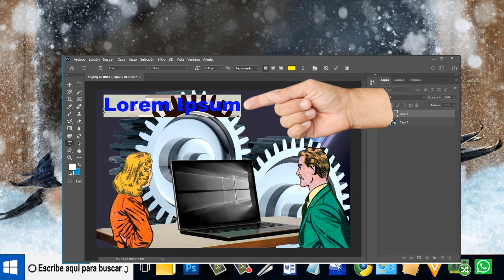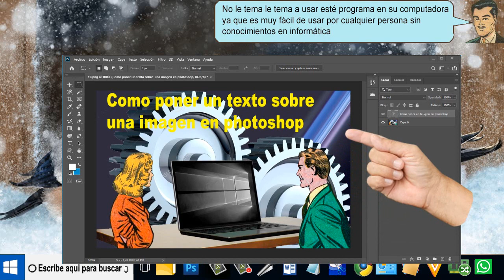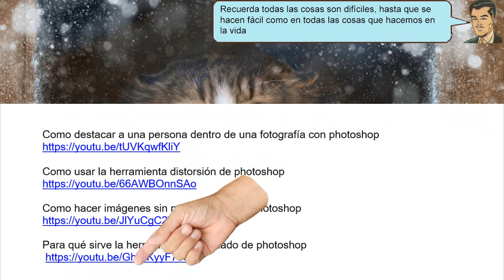Como Escribir dentro de photoschop - Sencillo de hacer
Como Escribir dentro de photoschop, Recuerde que escribir un texto sobre una imagen es muy fácil de hacer si usted sigue paso a paso este video tutorial
youtuberos Para aprender cómo se escribe un texto sobre una imagen con photoshop. Como lo aparece sobre está imagen es muy fácil de hacer.
Pulsamos sobre la herramienta texto horizontal.